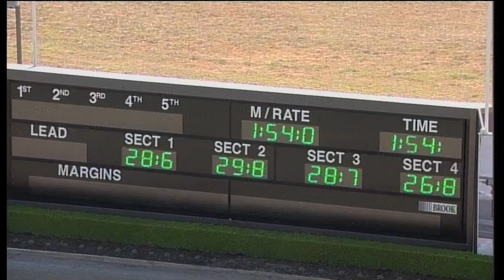TABCORP PK MENANGLE - 18/12/2015 - Race 4 - C1& BETTER PACE [Trial]